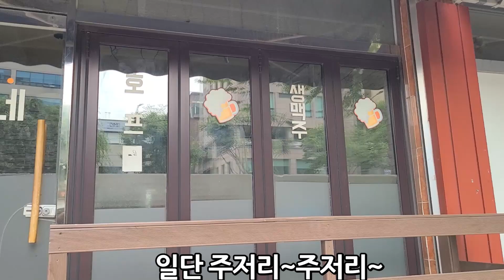50살 싱글맘 / 뭘 먹으면 잘먹었다 소문 날지 궁리중인 이야기 [먹고사는 이야기]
컴맹인 제가 드디어 개고생 끝에 첫영상을 올렸습니다:::아직 너무 어설프고 지금도 얼떨떨 꿈꾸는거 같아요!! 진짜 제가 하면 못하실분 없으심!!!저도 하자나요!! 여러분들이라고 못하실거 같아요??? 용기내 보세요!!
아는 한도내에서 공유해드리겠습니다!!!